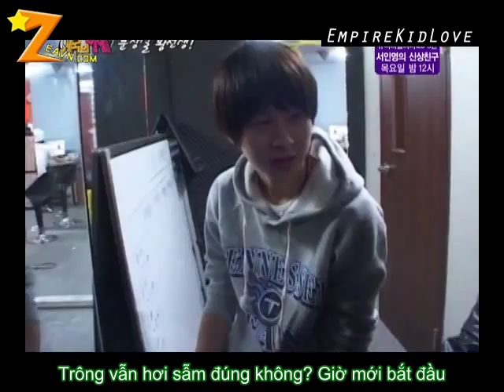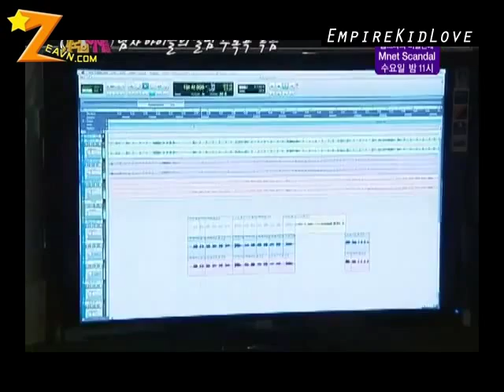[Vietsub][ZEAVN] Empire Kids Return ZE:A cut Ep 4.2